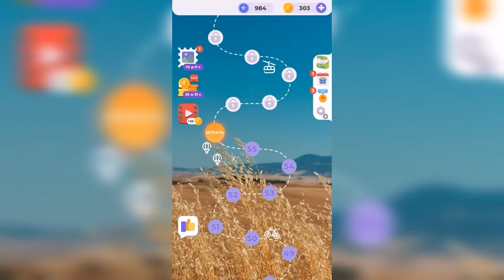Линия слова / Луга и поля / Уровень 56